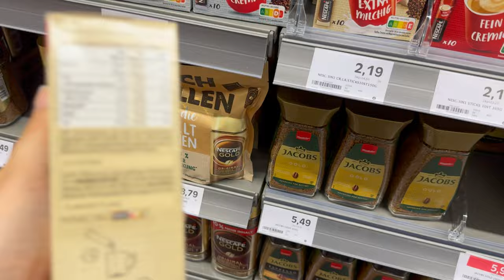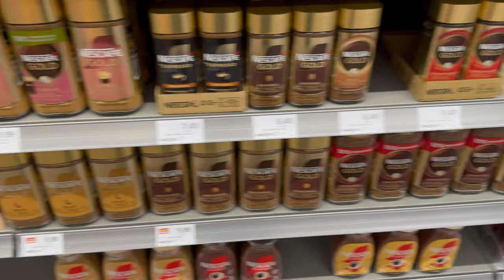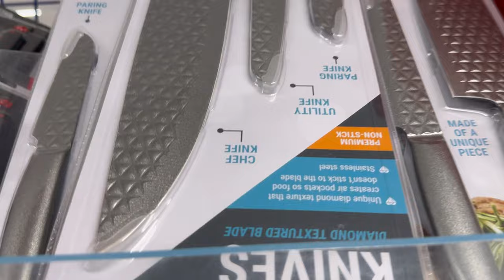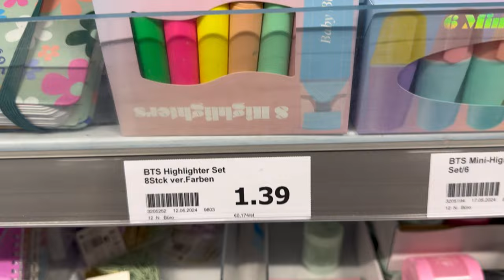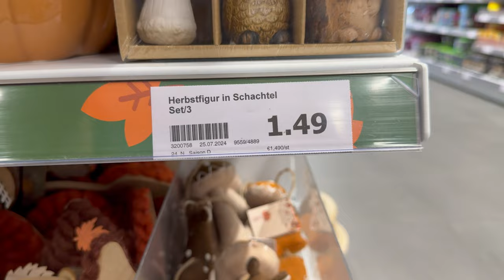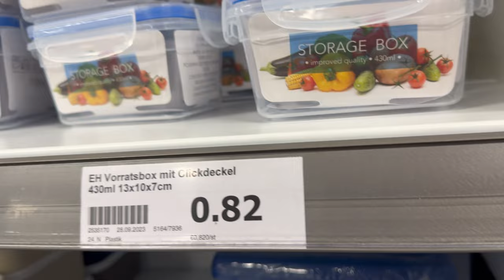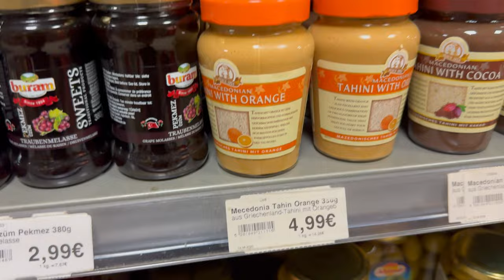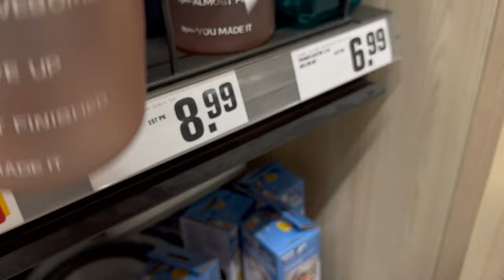Haul Vlog - Action & Suncokret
Kupovina po vrućini  i nije baš ugodna ali što se mora nije teško. 😃